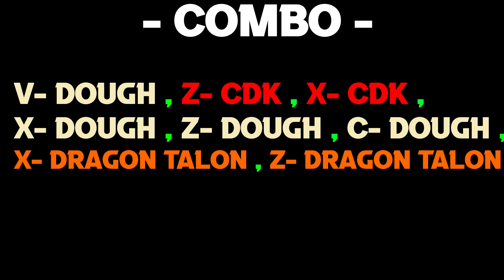ONE SHOT COMBO | Dough + Dragon Talon | Blox Fruits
Outro combo com Dough e dragon talon, porém esse é diferente e um pouco mais difícil do que o anterior, mas na pratica voce se acostuma e decora.

00:00 Início e Tutorial do Combo
00:12 Combo na Prática